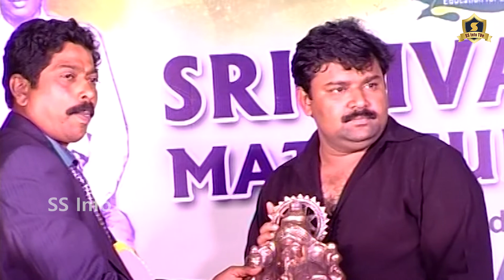Vijay Tv Gopinath Motivational Speech for Students |மொதல்ல தாய் மொழியை நல்ல பேச கத்துக்கோங்க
மொதல்ல தாய் மொழியை நல்ல பேச கத்துக்கோங்க  Neeya Naana Gopinath Participated in 4th Annual Day Celebration of Sivaa kamalam Matriculation School, Arimalam, Pudukottai Dt. It  was telecasted in Pudhu Yugam Tv | Maalai Murasu Kalvichevai | Kalvipaarvai | Thagaval Ula Programme.

Gopinath's Best Motivational Speech
Gopinath Best Hilarious Speech
Gopinath Stand Up Motivational
Gopinath Live Performance
Gopinath Best Speech
Gopinath Motivational
Gopinath Motivational Collection
Gopinath Motivational Best
Gopinath Motivational of the Year
Gopinath Pattaya Kilapiya Motivational
Gopinath Motivational Pattimandram
Gopinath Motivational
Gopinath Pattimandram Best
Gopinath and Gopinath
Gopinath Pattimandram,
Gopinath Pttimandram,
Gopinath Best Motivational Pattimandram
Gopinath Hilarious Performance
Gopinath Motivational Best Till Date
Aranthanhi Nisha
Kalakapovathu Yaaru Gopinath Motivational
Gopinath Hilarious Motivational
Gopinath Best Motivational
Gopinath Best Motivational Speech